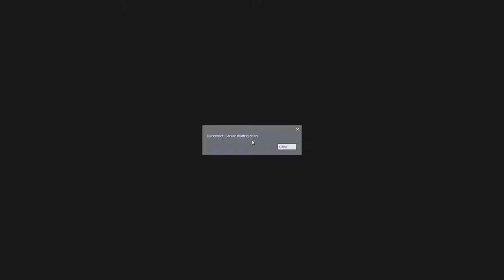Rainbow Six: "Terrorist Hunt"